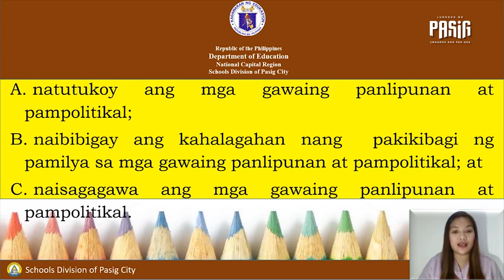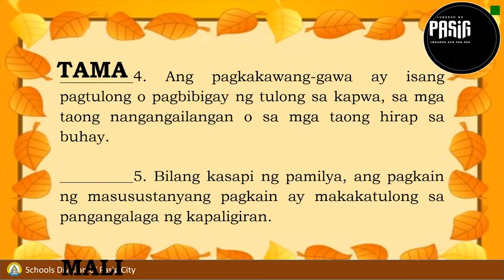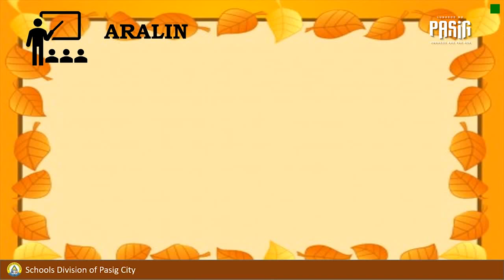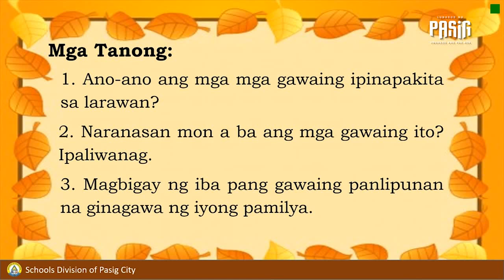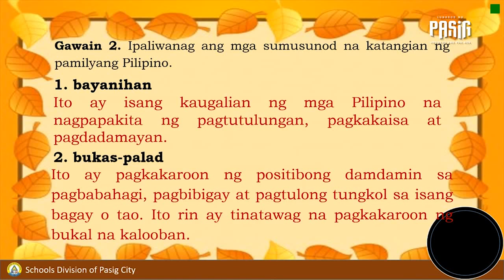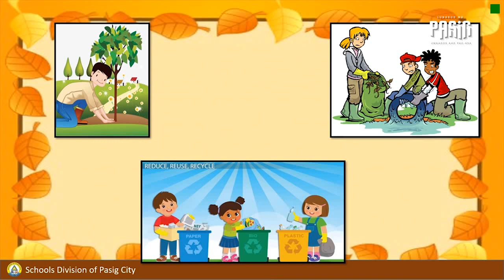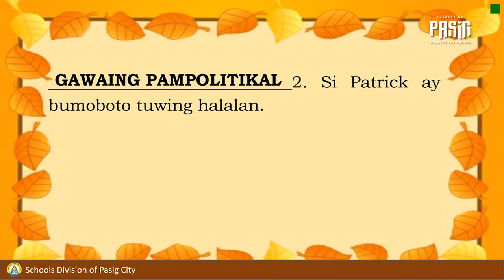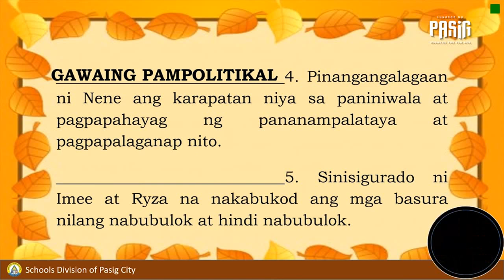ESP8 Q1 VL18 FINAL